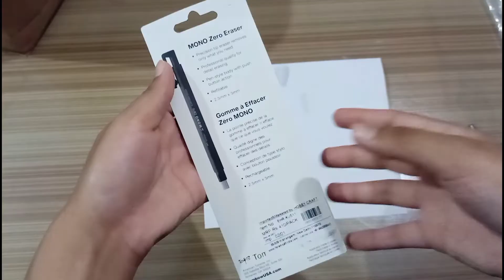Tombow Mono Zero Eraser|square shape| with 3 refill and 1 eraser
@Hobbycraft India
@simran kadam arts
My drawing tools⬇️⬇️⬇️⬇️

( for beginners)

Charcoal pencils 3-

Charcoal sticks-

Conte paris carbon pencils-

Machenical pencil 0.3-

Machenical pencil 0.5 -

Pentel 4b -

Paper stumps-

Pencil extenders-

Erasers⬇️⬇️⬇️⬇️

Tombo mono eraser -

Kneadable eraser-

Paper⬇️⬇️⬇️⬇️

Arto 180 gsm - a4-

Arto 180 gsm - a3 -

Fixative spray -

Display book -

Colour pencils⬇️⬇️⬇️⬇️

Skin tone colour pencils-

Staedtler colour pencils-